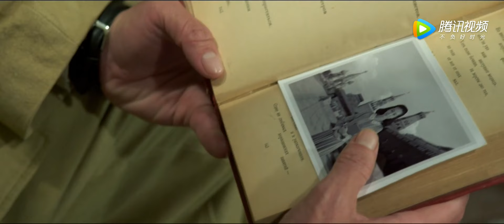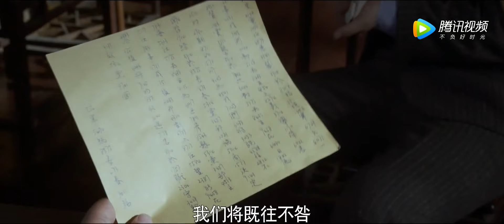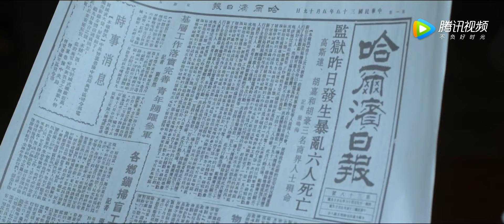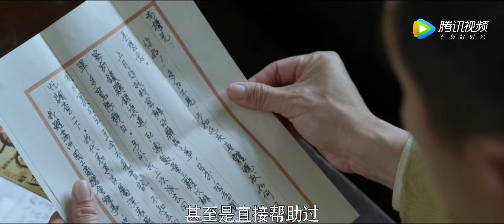隐秘杀局 03 | 王千源刘诗诗布下天罗地网，秘密歼灭内奸 | 中国经典战争谍战电视剧 | 主演：王千源，刘诗诗，曹炳琨，张晞临，屠洪刚